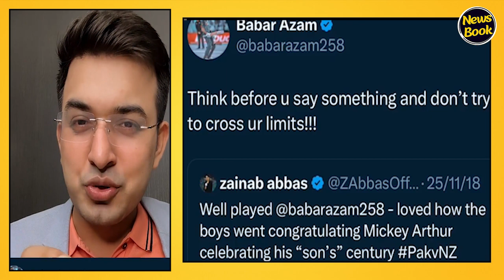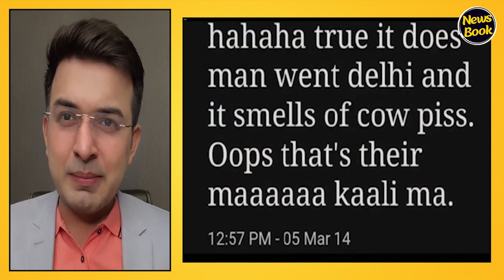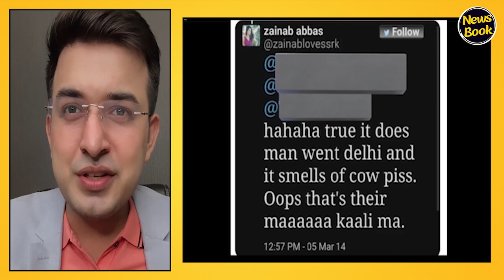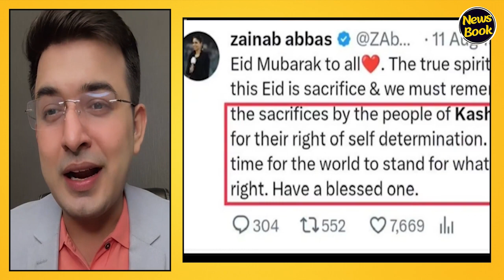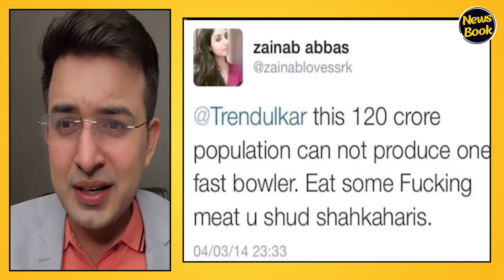कौन है Zainab Abbas जिन्हें कभी Babar Azam ने डाँटा और अब INDIA ने देश से निकाल दिया ?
कौन है ZainabAbbas जिन्हें कभी Babar Azam ने डाँटा और अब INDIA ने देश से निकाल दिया ?